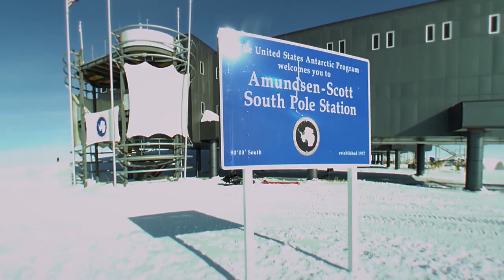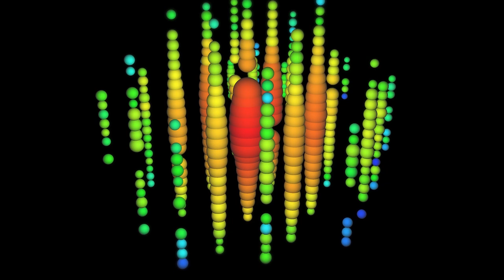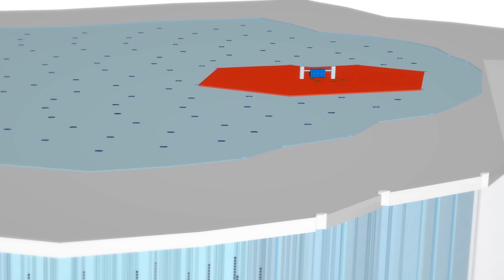Uncharted Cosmos: Mapping the Universe with IceCube